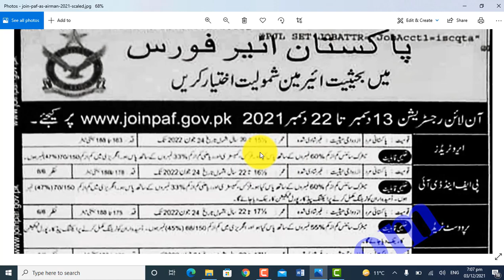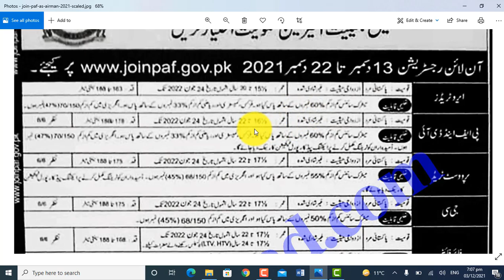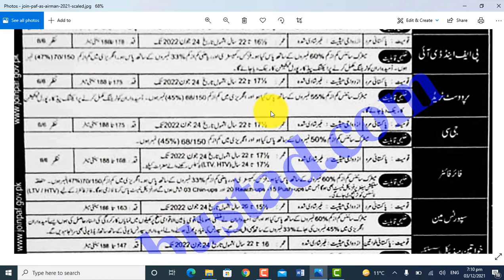join Pakistan air force after matric || Pakistan air force jobs 2021 after matric || PAF jobs 2021